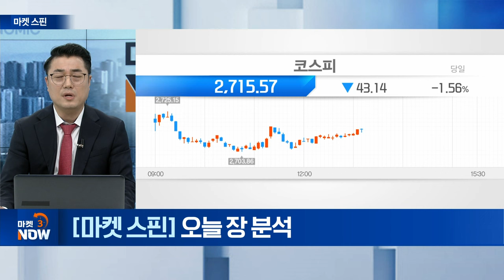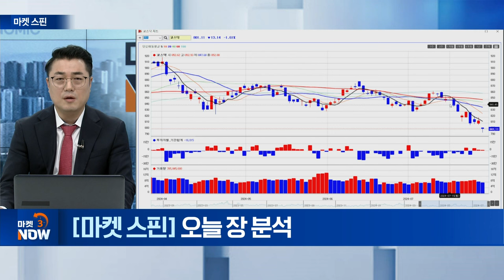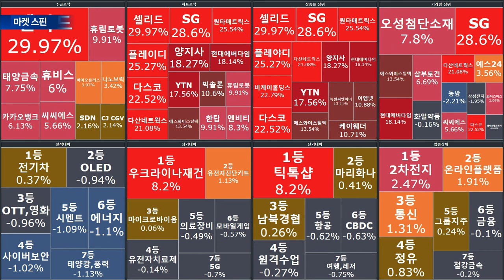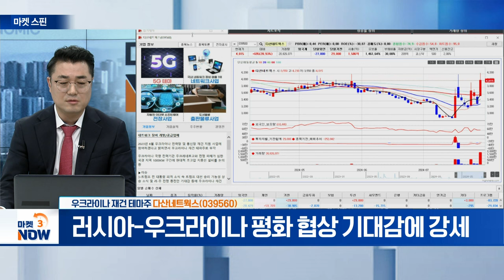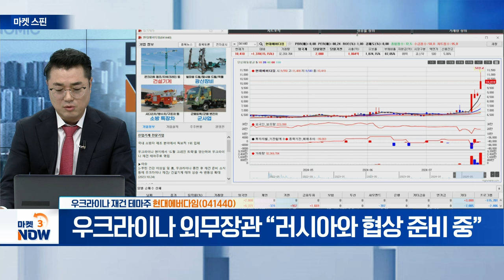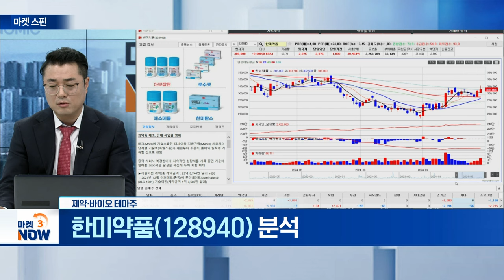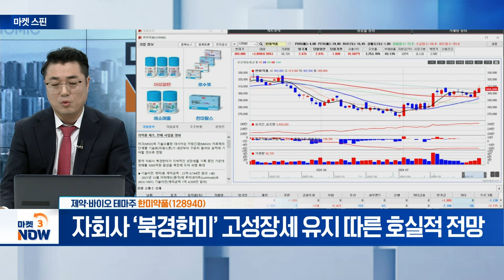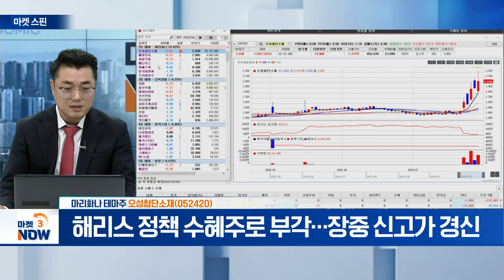다산네트웍스, 현대에버다임, 셀트리온, 한미약품, 오성첨단소재, 한국비엔씨 [마켓 스핀] | Market Now (20240725)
▶ 오후 장 주목 테마①
다산네트웍스(039560)
- 러시아-우크라이나 평화 협상 기대감에 강세

- 우크라이나 외무장관 “러시아와 협상 준비 중”

▶ 오후 장 주목 테마② 제약·바이오
- ‘램시마 SC’ 점유율, 2021년 대비 5배 이상 성장

- 자회사 ‘북경한미’ 고성장세 유지 따른 호실적 전망

▶ 오후 장 주목 테마③
- 해리스 정책 수혜주로 부각... 장중 신고가 경신

- 해리스 지지율 상승 속 마리화나 관련주 ‘들썩’